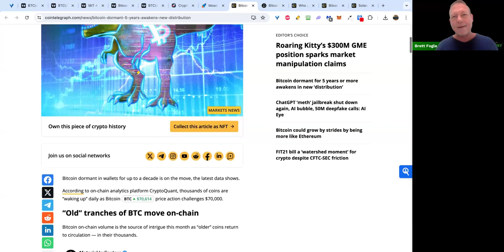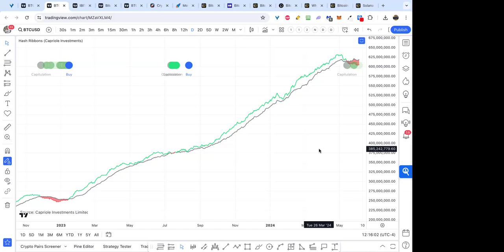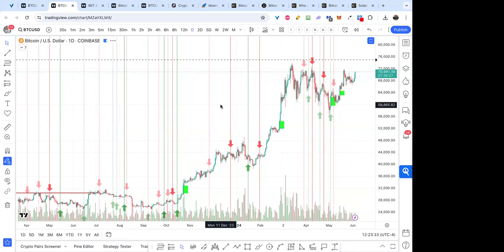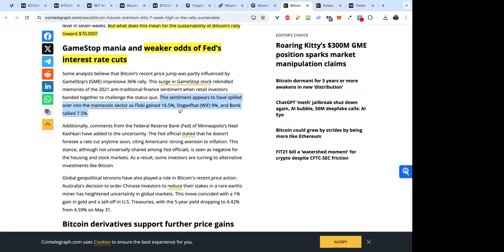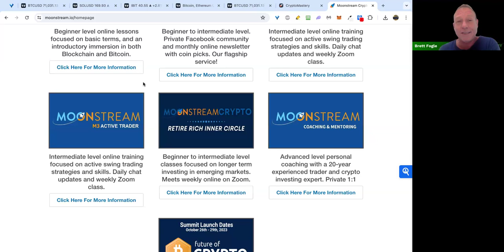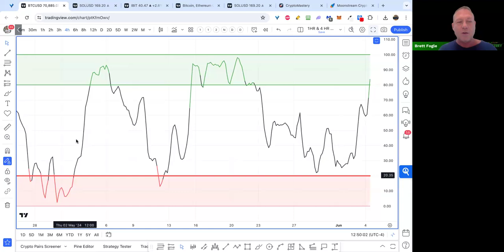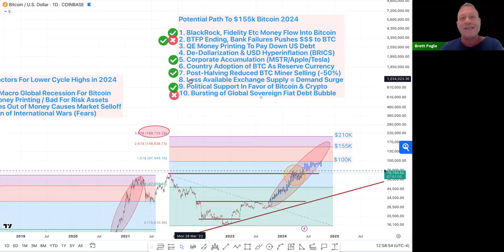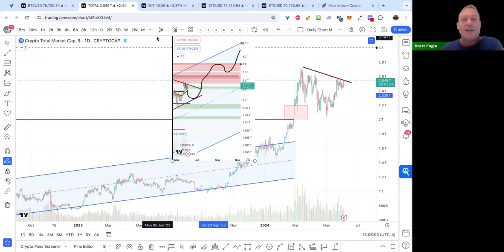Crypto Mastery Training June 4, 2024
✅ FREE Trader Success Checklist:
🧑🏻‍💻 Register Here For A Free Crypto Training Thursday Apr 25th 8PM EST

NEW: Get The Pro Pack Indicators